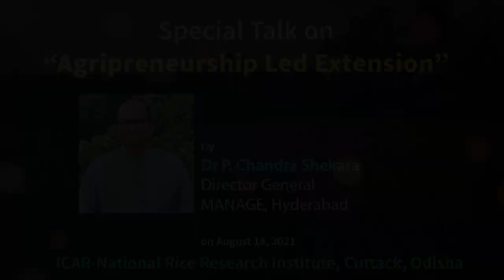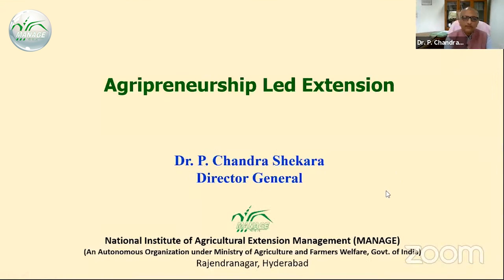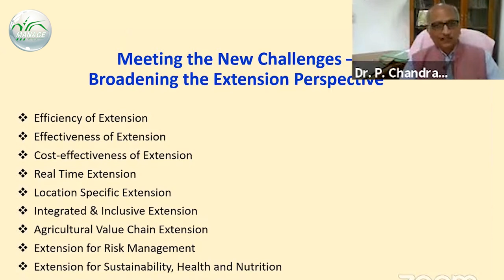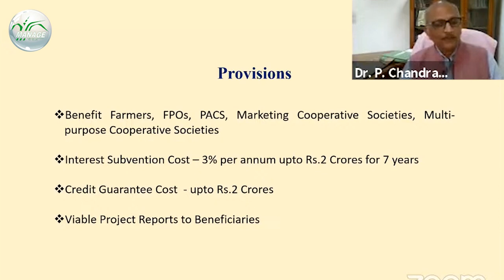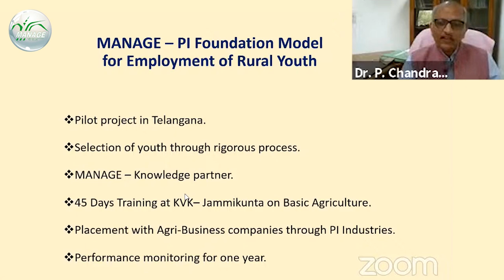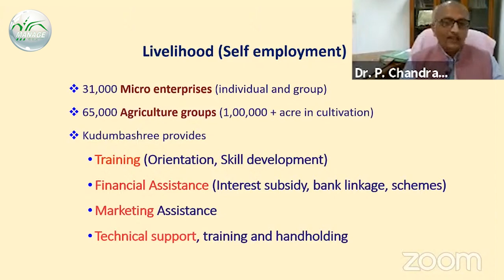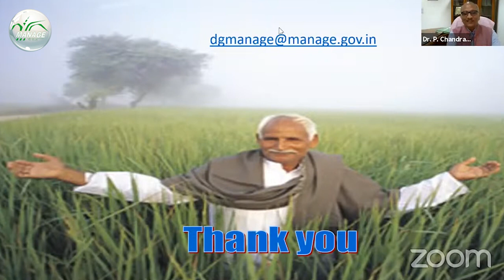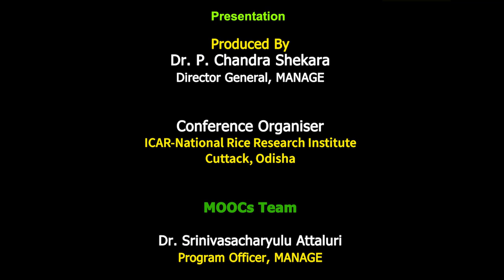Special Talk on "Agripreneurship Led Extension" - Dr P. Chandra Shekara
Special Talk on "Agripreneurship Led Extension"
By
Dr. P. Chandra Shekara,
Director General
MANAGE, Hyderabad